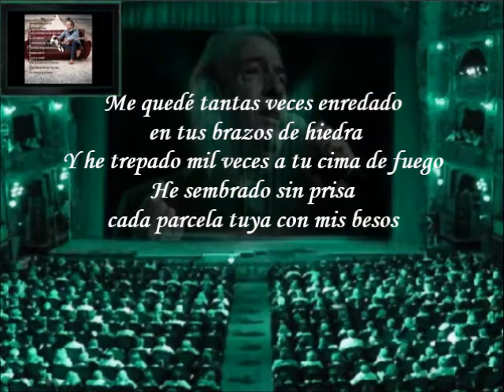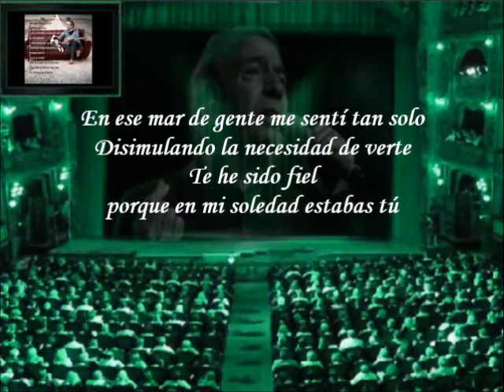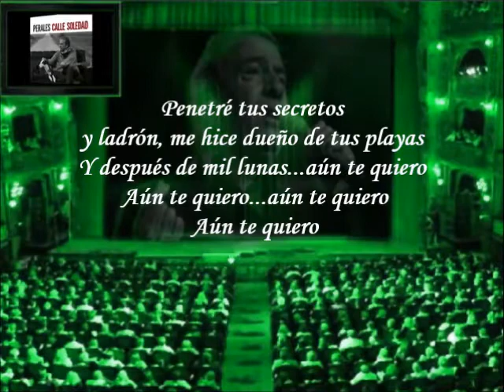Josè Luis Perales - Aùn Te Quiero (Letra)